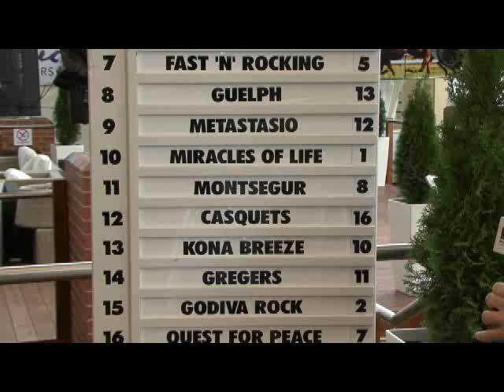Blue Diamond Stakes Barrier Draw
Catch up with all the latest Melbourne Festival of Racing news, including the all important barrier draw for Saturday's G1 Blue Diamond Stakes incl trainer Stephen Theodore and jockey Kerrin McEvoy. Also get the latest on champion mare Black Caviar and Oakleigh Plate hope Adebisi.